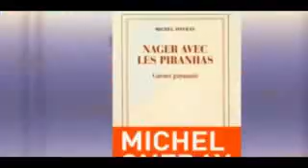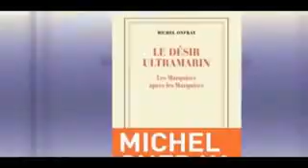Michel Onfra pas tendre avec Mélenchon “talentueux mais sans conviction” 2k18 !